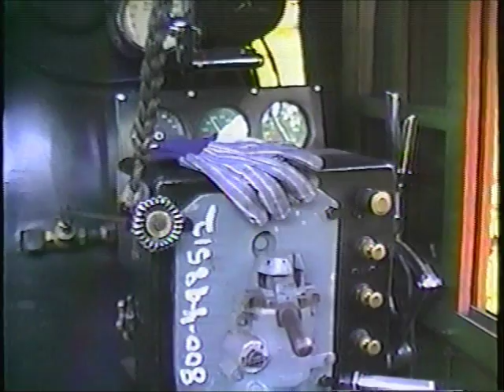NS Steam 1989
Video from NS Steam Specials in 1989.  Alexandria to Lynchburg, VA behind N&W #611, doublehead with N&W #1218 from Lynchburg,  N&W #1218 on excursion to Front Royal, VA.  Some NS freight operations included.